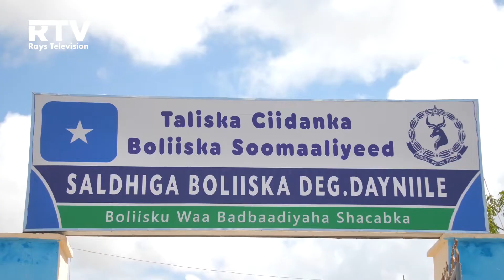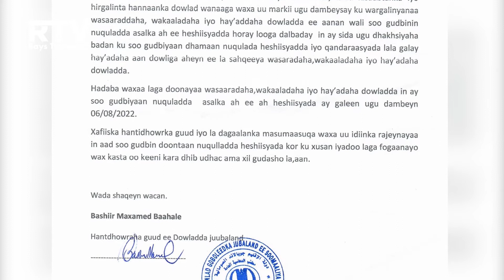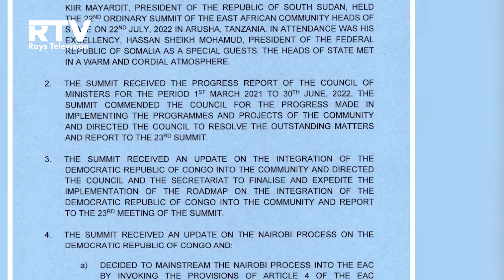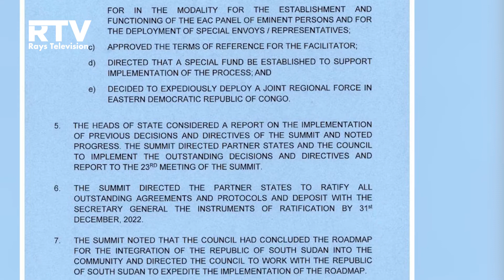WARKA RAYS TV 23.07.2022